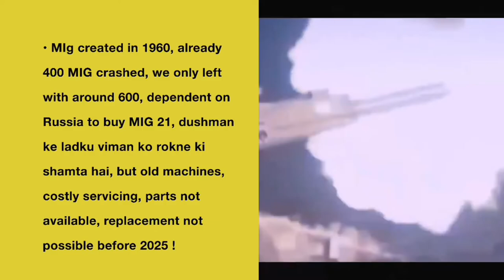MIG A Flying Coffin, akhir kub tak , aur kyon !